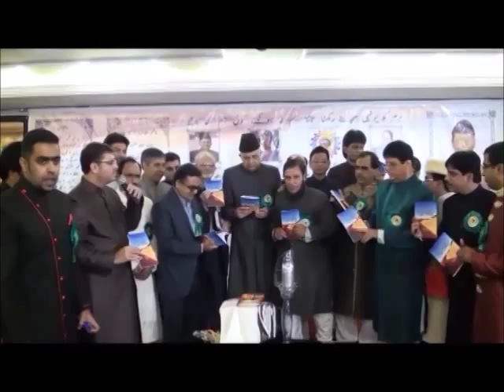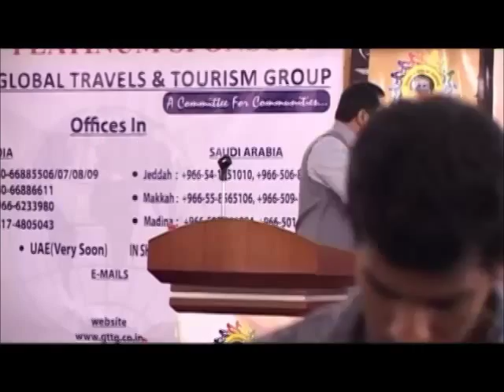Bazm-e-Ittehad Yaad-e-Salar-e-Millat Mushaira-2014.(Part 2)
Bazm-e-Ittehad Yaad-e-Salar-e-Millat Mushaira and Excellence Awards -2014.

Under the Patronage of Mr. Ahmeduddin Owaisi (President Bazm-e-Ittehad).
Chief Patron : Dr. Syed Ali Mahmood

Chief Guest : His Excellency Mr. Faiz Ahmed Kidwai. (Consul General of India, Jeddah)
Thursday 6th Feb-2014. Holiday Inn Hotel. Jeddah
Presided By : Dr. Syed Naeem hamid Ali Al Hamid

Compere : Mr. Nayeem Javed

Honorable Guest Poets: Raba Rasheedi, Ahmed Rais Nizami, Sardar Saleem, Sardar Asar, Aslam farshori, Mohammed Ali Wafa.

Honorable Local Poets: Altaf Shehriyar, Nayeem Bazaidpuri, Mohammed Mujahid Syed, Qamar Hyder Qamar, Shiraz Mehdi Zia, Naser Barni, Mahtab Qadr, Dr. Mohammed Kareem Beebani, Farhan Aziz, Anwar Ansari, Iqbal Ahmed.